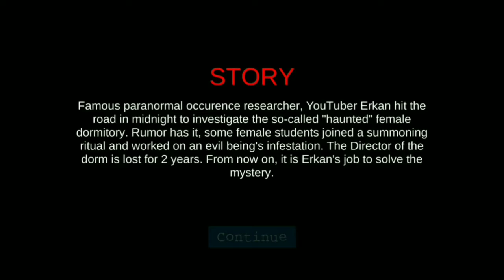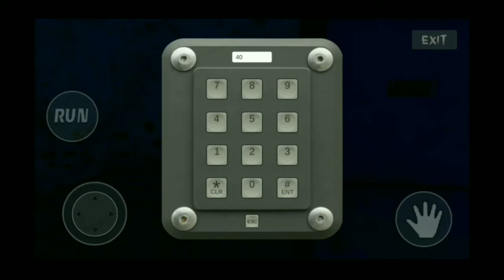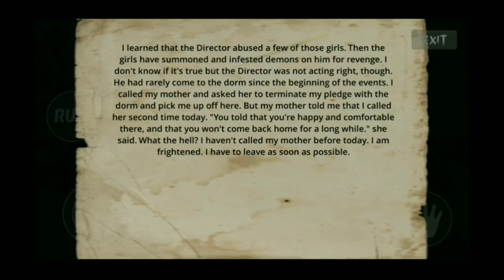Demonic Manor 2 😱 (Do Not Play This Game Alone) Part 2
I'm Playing Demonic Manor 2 (Android)😱 Do Not Play This Game Alone lol...This game is very scary. full of jump scares, and puzzles...!!